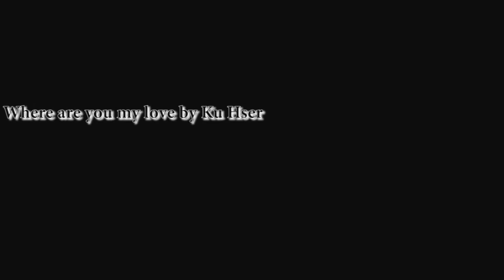Karen SDA Boy In NC R:22:12